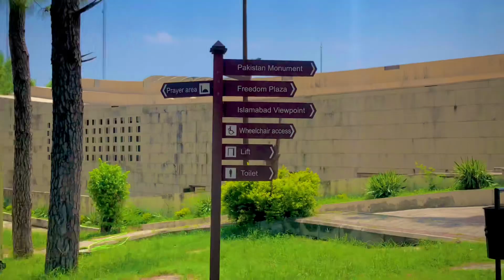Pakistan Monument Shakarparian | Lok Virsa Islamabad | Yadgar e Pakistan Museum | Aamir Bangash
The Pakistan Monument (Urdu: یادگار پاکستان) is a national monument and heritage museum located on the western Shakarparian Hills in Islamabad, Pakistan. The monument was constructed to symbolize the unity of the Pakistani people. It is dedicated to the people of Pakistan who sacrificed their "today" for a better "tomorrow".

The country has fantastic archaeological sites, mausoleums, lush green landscapes, and impressive mountain peaks, so there’s a varied range of landmarks in Pakistan to see, from mosques and forts to national parks, these Pakistan landmarks will give you a taste of the country’s architectural, artistic, and natural beauty.
Monument museum Islamabad | history museum | monument museum Islamabad | shakar parian Islamabad